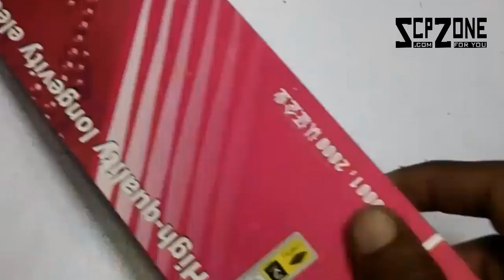Mini Drill Chuck (DIY)